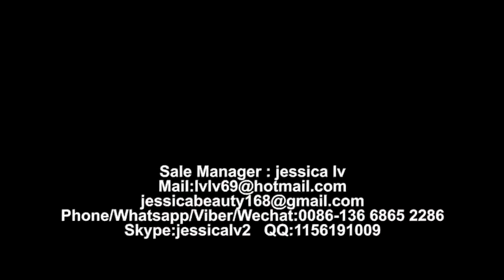Extrusion Coating and Laminating Line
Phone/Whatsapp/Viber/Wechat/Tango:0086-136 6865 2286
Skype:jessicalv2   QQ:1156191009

plastic extruding compound film machine is my company of similar unit at home and abroad, the combination of practicality and advanced design and manufacturing of film laminating, the unit including LDPE、PP、EVA resin as raw materials, after extrusion, composite, winding into products.
   This unit from the feeding, extrusion, the compound to trimming, winding, the entire process configuration USES the advanced electric instrument, pneumatic clutch mechanism and mechanical device, which can realize individual and group control operation, a high degree of automation; Extrusion machine adopts the automatic temperature control, frequency conversion vector control of motor speed, automatic feeding device; The cooling roller adopts double sandwich type spiral water cooling structure mirror roller; Rolling device of double location, automatically in volume, don't slowdown and roll; At the same time and volume can be done unmanned automatic roll

     This machine reasonable structure, beautiful appearance, convenient operation, easy maintenance, advanced technology, low energy consumption, high efficiency, products thickness uniformity, winding formation, is the ideal ratio of equipment
Die steel forgings, a heated coat hanger
◆Model: hanger inside 1600 Precision copper block
◆freedom die lip outlet size: 0.8mm.
◆Applicable product thickness and error: 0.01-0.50mm, error ≤2% (Note: Calculated according to the thickness of the article)
◆die lip adjustment: the push and pull of new elastic lip trimming.
◆ flow channel type: coextrusion coat hanger.
◆ AM form: Precision copper block.
◆heating and regions: built-in heating tube, District 7.
◆heating element, voltage, power per zone: stainless steel heating pipe, voltage 220V, 50Hz, within each district 3Kw.
◆die Material: alloy tool steel, quenching and heat treatment.
◆fastener screws: 12.9 high strength.
◆polishing accuracy: polished lip flow accuracy: 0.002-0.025um,
◆Other stream surface polishing precision: 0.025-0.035um.
◆Plating: Dies surface hard chrome plating thickness: 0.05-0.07mm,
◆Hardness: 60-65RoCKWELLC
Setting and display of Lamination speed, screw rotation and speed display, extrusion layer coating thickness and width setting, whole machine rising and descending speed are all on the central operation table; human-computer interface of touch screen can input product parameter (base sheet width 1400mm, extrusion coating thickness 20g/m2 and production speed), can realize lamination speed, screw rotation speed and coating thickness corresponding PLC automatic precision coordinated operation, realize man-machine dialog during production, reduce labor cost and product consumption, can run separately by adjustable speed.

High Speed Lamination Machine, Co-Extrusion Lamination Machine，
Extrusion Lamination Machine，
Extrusion Coating Laminating Machine，
Extrusion Coating Machine，
CO-EXTRUSION LAMINATING MACHINE，
laminating extruder machine coating machine，
Tadem Extrusion Laminating Machine，
EXTRUSION COATING & LAMINATING LINE，
Sale Manager : jessica lv
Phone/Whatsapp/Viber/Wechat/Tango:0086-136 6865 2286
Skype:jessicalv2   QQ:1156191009